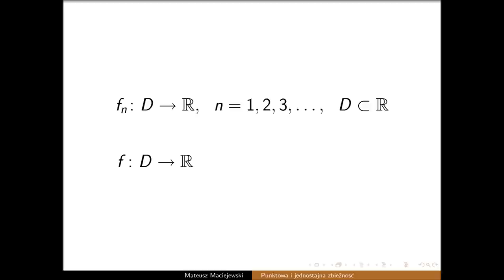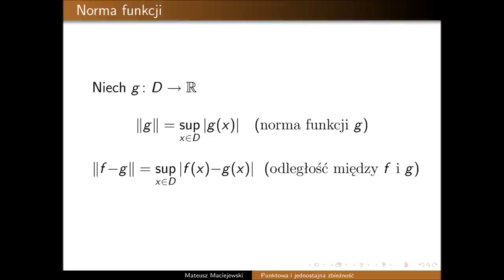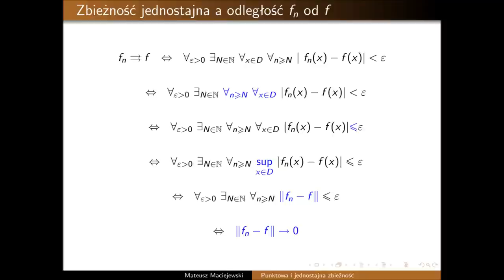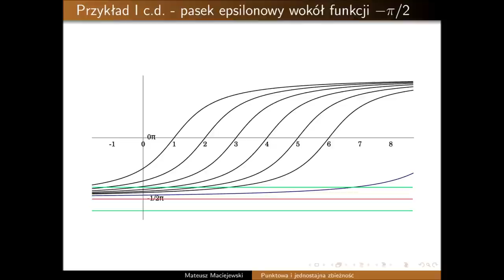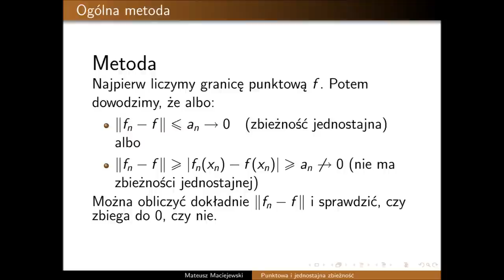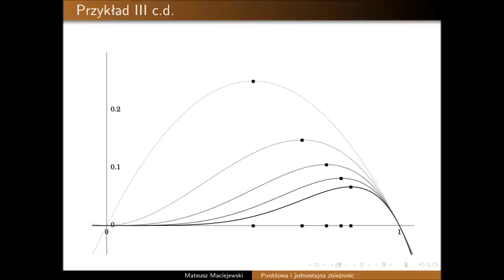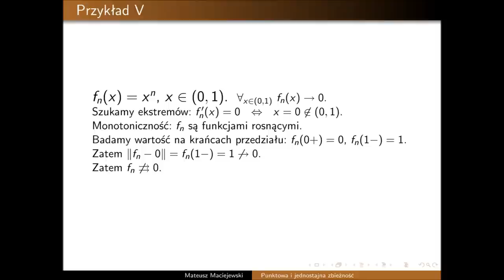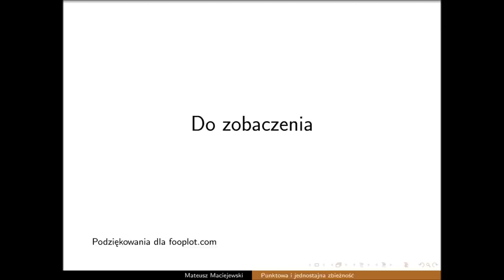Zbieżnośc jednostajna i punktowa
Dla moich pracowitych studentów.
To mój pierwszy filmik w życiu.